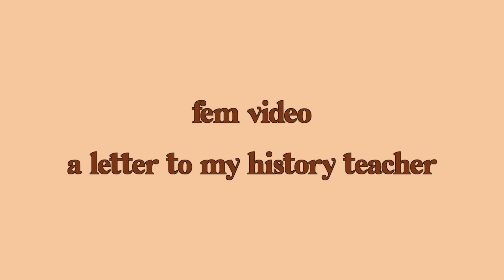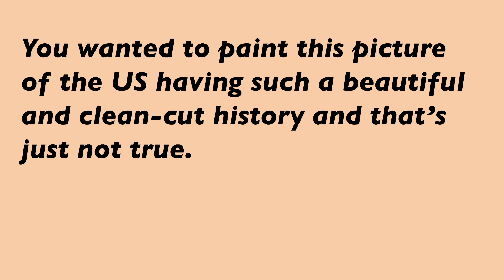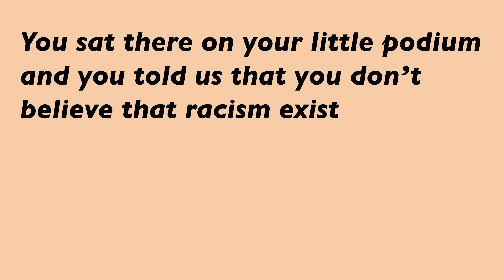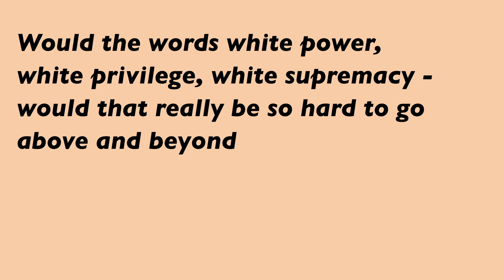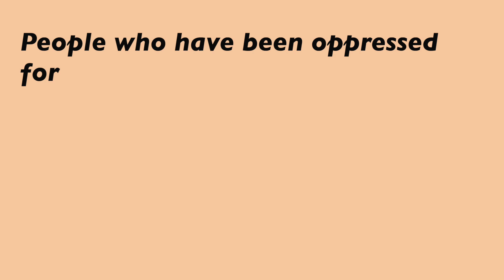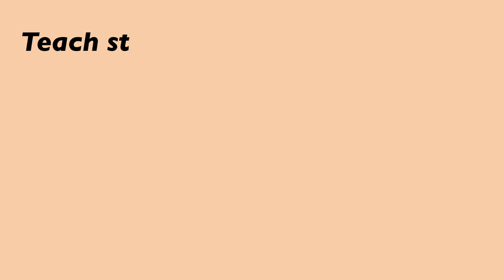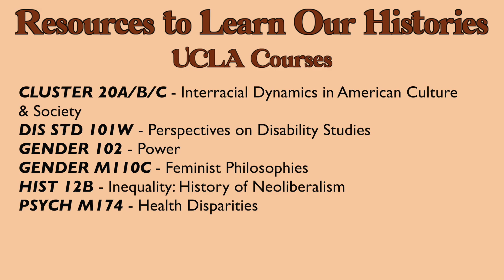A Letter to My History Teacher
Fem Video presents “A Letter to My History Teacher”. Listen as six interviewees share their thoughts on their high school history teachers. This video was inspired by AF AM M148 - Politics of Struggle: Race, Solidarity, and Resistance taught by Gaye Theresa Johnson. Thank you for your work.
Watch until the end to find a list of classes & professors at UCLA to help us in learning more about our histories. Although no professor or course is perfect nor free of criticism, these resources are a great place to start.
CREDITS
Directed, Produced, & Edited by Dani Hagopian (@danihagopian)
Script Consultation by Jemina Garcia (@jemigarci) and Rania Ali (@ali_rania)
Graphics by Shannon Boland (@shan__bo)
Closed Captioning by Cassidy Kohlenberger (@cassidythehorsegrl)
INTERVIEWEES
Darren Ung (@d.rrenzo)
Gabby Sidhu (@gabbys9012)
Long Hoang
Nadia Brooks (@m00chiez)
Victoria Venzor (@torivenzor32)
Wanye’ Yoakum (@yecreates)

(@femnewsmag) for more important content.